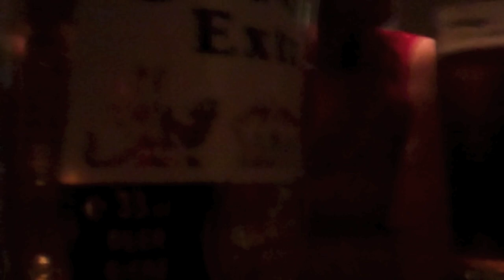My New Years Eve (VLOG)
a few clips from my new years.

Songs:
Asteroid Galaxy - Around the Bend
Does It Offend You, Yeah? - Being Bad Feels Pretty Good